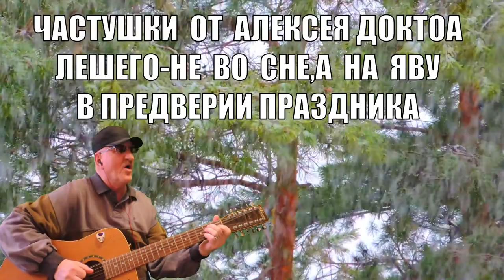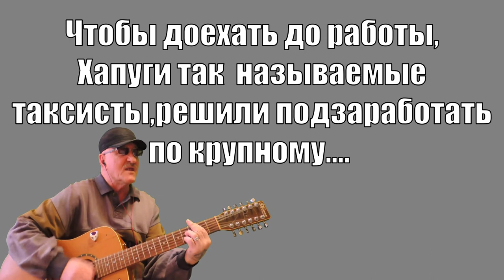Не во сне,а наяву(ЧАСТУШКИ - ДЕБЮТ КАК ВСЕГДА) - Алексей Доктор Леший - бард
Сегодня мы вам предлагаем исключительно свежее произведение,а именно в жанре частушки.
Всем приятных впечатлений и просмотров,с уважением автор исполнитель Алексей Доктор Леший!
Слова,видео,музыка в три аккорда и монтаж - самого автора
Храни всех Бог!